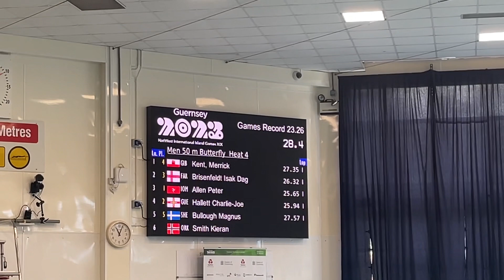Natwest Island Games Team IOM - Peter Allen 50 fly heat lane 3